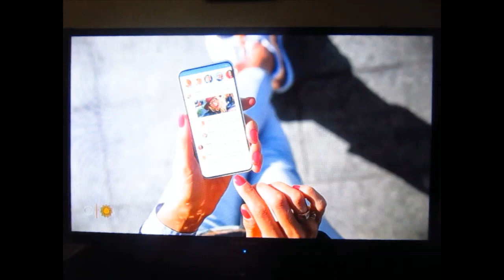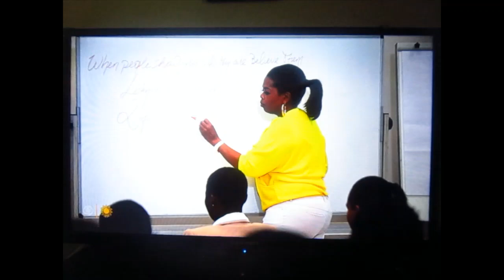Oprah Winfrey & Arthur Brooks collaborate on 'happiness' [CBS Sunday Morning] | 09-10-2023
The Iconic Chicago own, legendary talk show lady herself, Oprah!